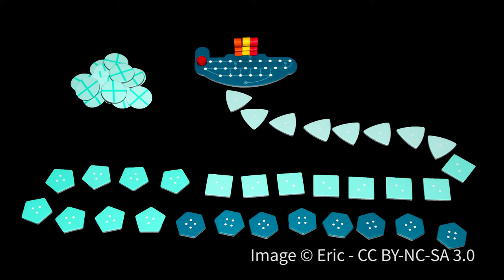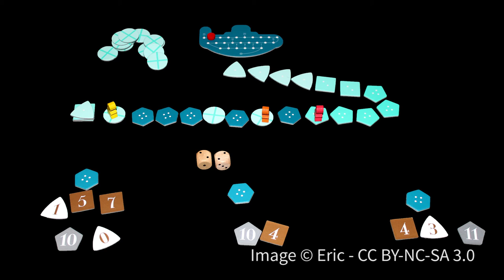Deep Sea Adventure - GeekNights Presents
Tonight on GeekNights, we consider some press your luck mechanics with the wonderful Deep Sea Adventure. It's a shared space treasure-hunting drowning simulator from the Japanese indie scene.

Image Attribution:

W. Eric Martin